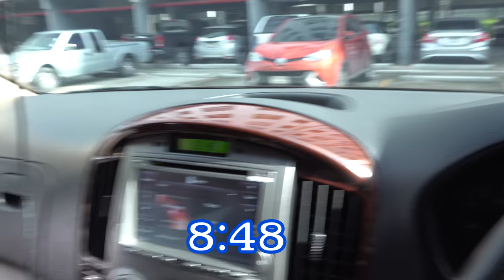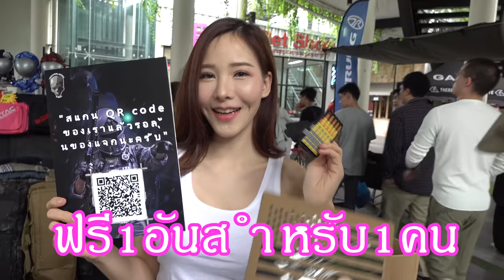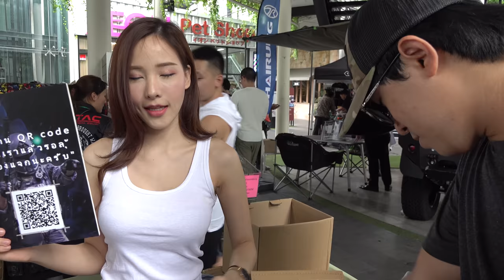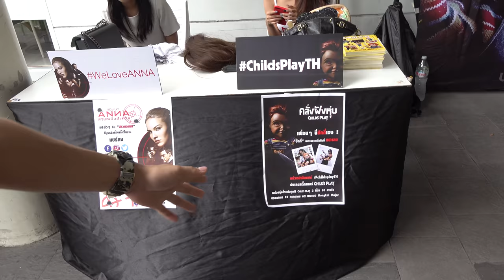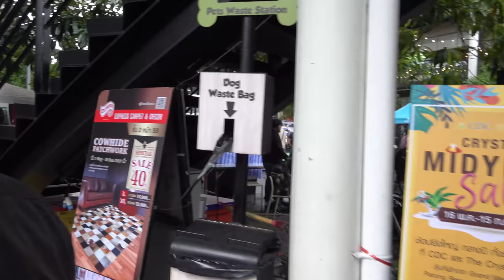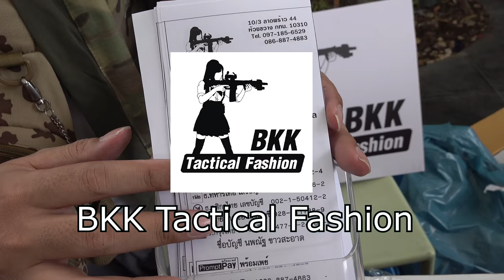ตะลุยงานขายปืน CDC Gun Expo l Airsoft How To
วันแรกของงานที่ CDC Gun Expo 2019 คลิปมาช้าหน่อยแต่มาแน่ เดียวจะมีมาอีก คือวันที่2และ3 แต่ยังไม่รู้จะตัดยังไง 555 แล้วก็มีคลิปสรุปด้วยว่าไปซื้ออะไรมาบ้าง อย่าลืมติดตามกันน่ะครับ หากชอบอย่าลิมกดไลค์กดแชร์ติดตามกันเยอะๆด้วยน่ะครับครับ
ปล. คลิปนี้ตังใจมากๆเลยเห็นเพื่อนอยากดูกันกันนี้ตัดตั่งแต่เย็นแล้วพึ่งได้อัพตี3 555
ลิงค์ร้านขายของ
ร้าน Na Airsoft